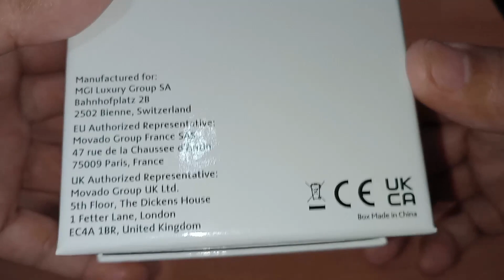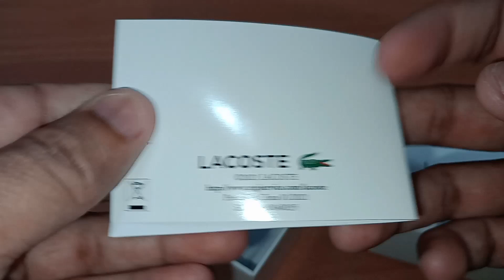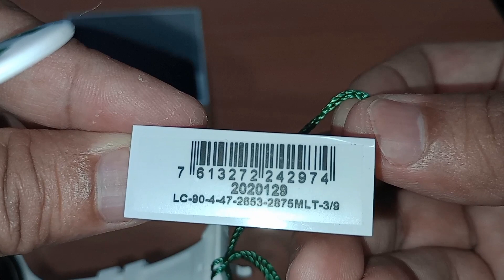LACOSTE GOA NEW WHITE DIAL MEN'S WATCH 2020129 / LACOSTE WATCH 2020129 / unboxing lacoste 2020129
Clasp= Buckle
Occasion= Casual
Band size= Standard
Department= Unisex
Dial Color = WHITE
Case Size/Diameter= 40 mm
Face Material= Plastic
Feature 1= Luminous Pointer Display
Feature 2= Scratch Resistant
Feature 3= Water Resistant
Feature 4 = Magnetic Resistant
Model Name= GOA NEW
Model Number= 2020128
Product Weight= 37 g
Strap Length= 24 cm
Band Closure= Buckle
Band Color = white/grn
Face/Dial Shape= Round
Face/Dial Type= Analog
Watch Movement = Quartz
Watch Water Resistance= 30 m
Highlights:
Premium quality material ensures long lasting durability and extensive usage made glass and protects watch scratches
Quartz movement ensures accurate timekeeping precisely attached with a steel/Silicone/Leather band for comfortable wrist movement
Uniquely designed accent gives a amazing look gives an elegant and authentic look which adds style to your outfit
The band provides a wearing experience very comfortable and sustainable bold hour markers on the dial
Decked with an adjustable closure that renders a secure and customized fit offer clear visibility a considerable distance
This watch is equipped with a movement crafted with hardened window material which resist scratch and dust
It makes the timepieces very accurate designed with water resistant features for ultimate safety of the watch
It helps to regulate the movement of a watch and comes with a protective coating and superb addition to your accessory shelf
They say you should never meet your heroes but this one certainly wont disappoint you
Overview
Lacoste Goa New 2020128 is a great Men's watch. Case is made out of Plastic/Resin while the dial color is White. 30 meters water resistance will protect the watch and allows it to be worn in scenarios where it is likely to be splashed but not immersed in water. It can be worn while washing your hands and will be fine in rain. We ship it with an original box and a guarantee from the manufacturer.The Lacoste watch debuted in 1993, inspired by the traditional polo shirt and featuring a distinctive green trim with textured detailing. Since that time Lacoste watches have been developed in numerous sporty and decorative styles centered around that famous crocodile, from the bold and provocative to the tastefully subtle. The French Lacoste brand has a history that begins on the tennis courts, where founder Rene Lacoste first made a name for himself. The tennis pro was given the nickname 'The Crocodile' for his tenacious performances. This would eventually become the iconic logo of his fashion label, established initially for the creation of his trademark tennis polo shirts in 1933. This collection of Lacoste watches features the crocodile emblem within bold and exciting designs for men's.